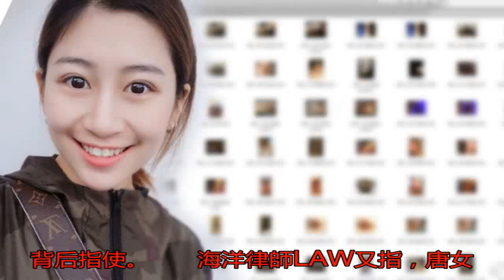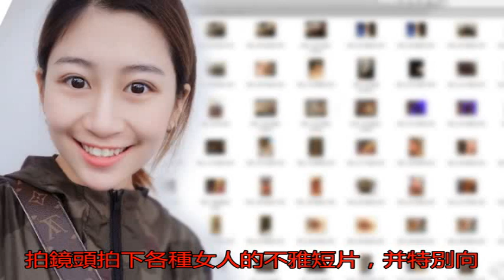奧運金牌得主 江鈺源 與奸夫照片流出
唐女聲稱手持江鈺源數...